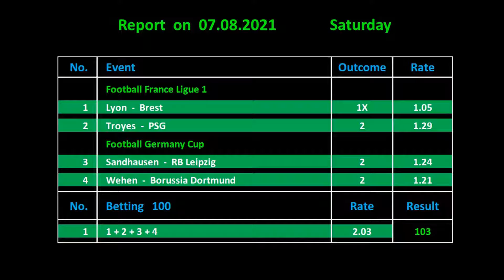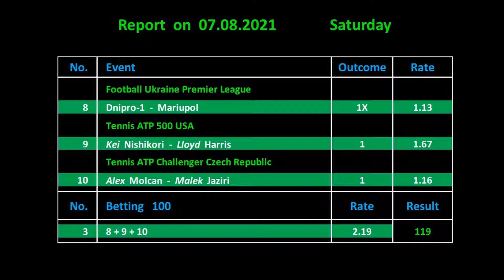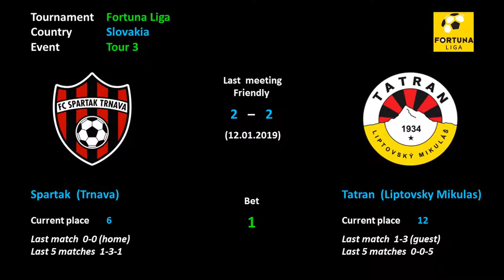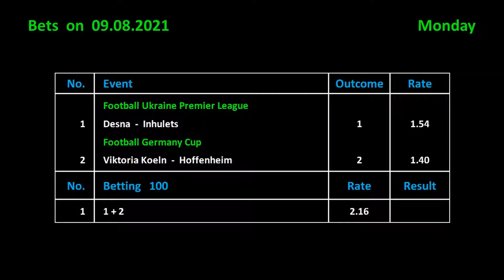Betting on 09.08.2021 / Ставки на 09.08.2021